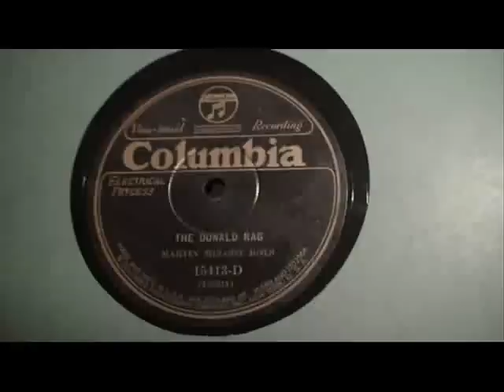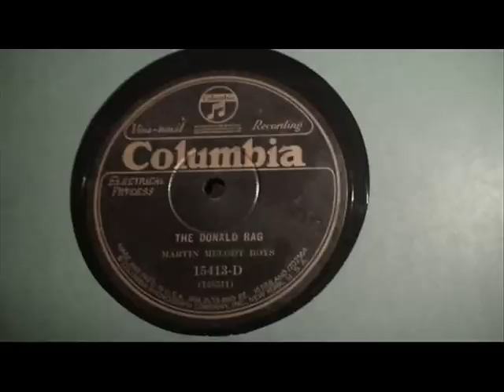Martin Melody Boys-The Donald Rag